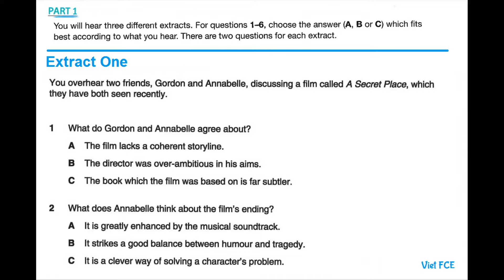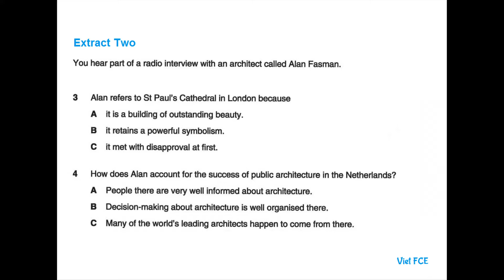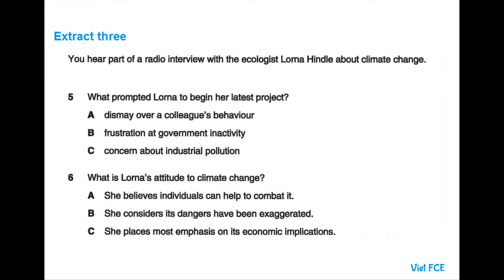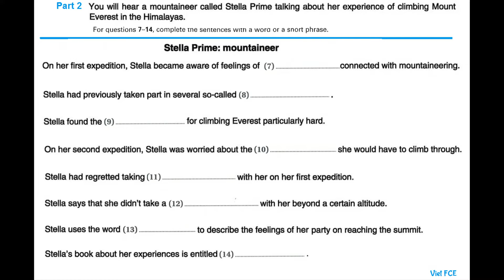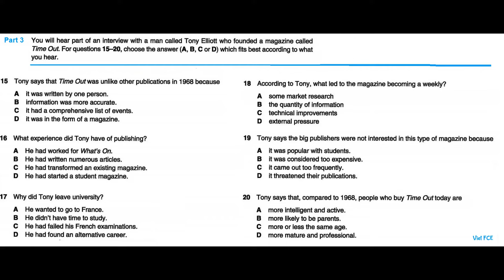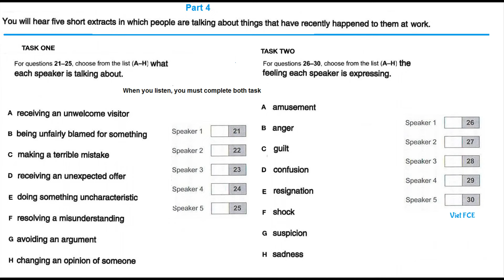C1 Advanced (CAE) Listening Test 60 with answers